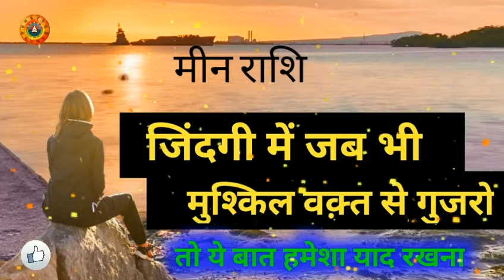मीन राशि मुश्किल वक़्त में ये जरूर देखना/Meen Rashi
मीन राशि मुश्किल वक़्त में ये जरूर देखना